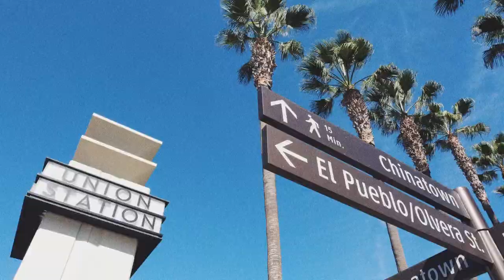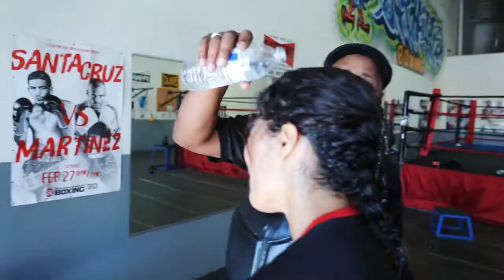La Guía del Trabajador con Kaliesha West (EP.3)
La Guía del Trabajador Para: convertirse en un boxeador profesional con Kaliesha West

La boxeadora profesional y ex campeona mundial Kaliesha West aprendió a luchar y lanzar golpes a los 10 años. Desde ese momento, vivió y respiró el boxeo. Con su padre a su lado como su entrenador y la voluntad de hacer sacrificios todos los días, Kaliesha rápidamente se convirtió en profesional a los 18 años de edad. West pasó a hacer historia al convertirse en la primera mujer en ganar un título mundial en una pelea de Golden Boy Promotions. También la primera mujer en ser nombrada estelar en las peleas de Sugar Shane Mosley. Kaliesha nutre su plataforma para abogar por las mujeres en el boxeo.